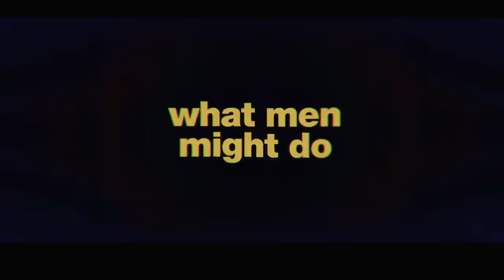Кошки-мышки Bande Annonce VF (2024)